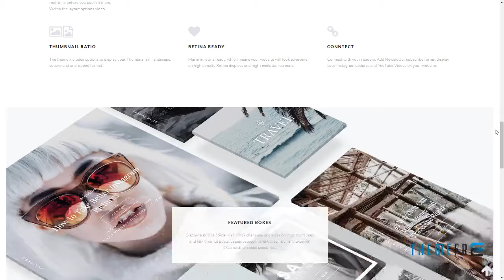Marni -“ a WordPress Blog and Shop Theme Brennan Micah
Compatible With WooCommerce 3.6.x, WPML

 Framework Underscores

 Layout Responsive

 Tags blog, blogging, clean, e-commerce, elegant, fashion, lifestyle, minimal, modern, responsive, rtl, shop, travel, video, vlog